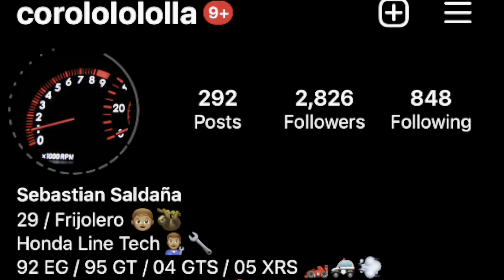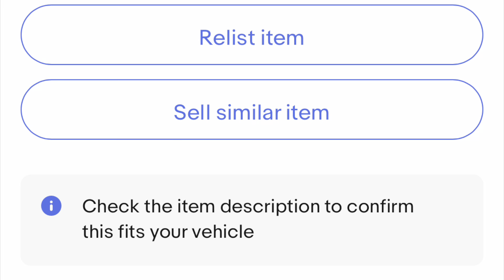Stockton Pick-N-Pull Matrix junk yard parts hunt 8/20/23 (M-Theory strut bar, rear disc conversion)